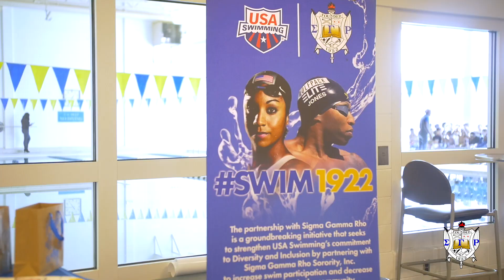Sigma Gamma Rho Profile ft. International Vice President Rasheeda Liberty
Sigma Gamma Rho's International Vice President Rasheeda Liberty speaks about envisioning Sigma.